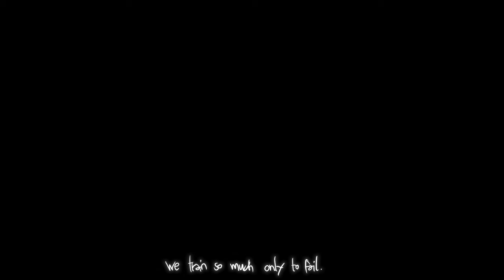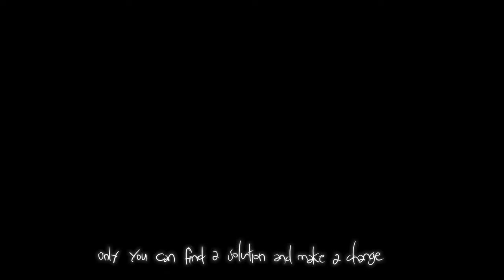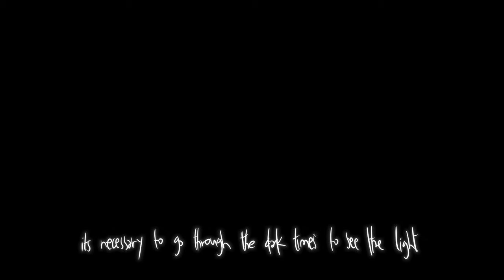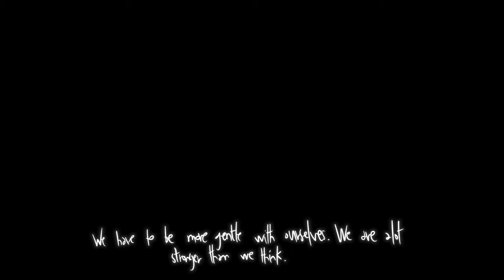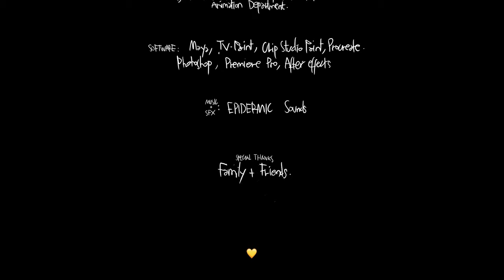REVERIE - an animated short film 2024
Aito Shuri; a boxer goes through an internal struggle.
My final Year animation school film.
2024